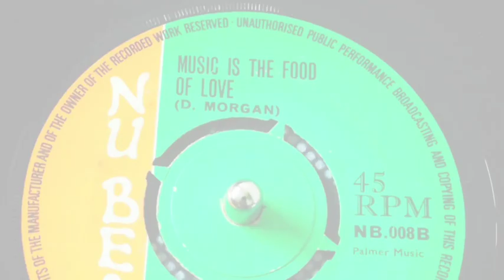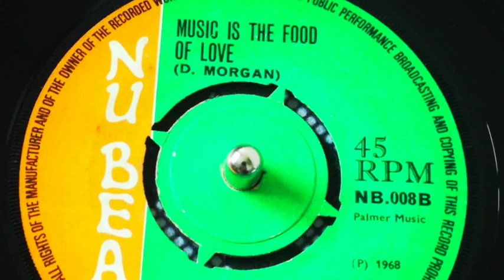MUSIC IS THE FOOD OF LOVE - DERRICK MORGAN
This video is about MUSIC IS THE FOOD OF LOVE - DERRICK MORGAN